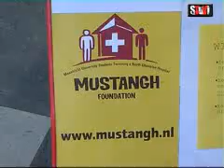afrikaweek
de afrikaweek van mustangh